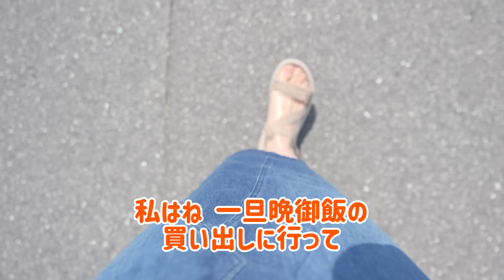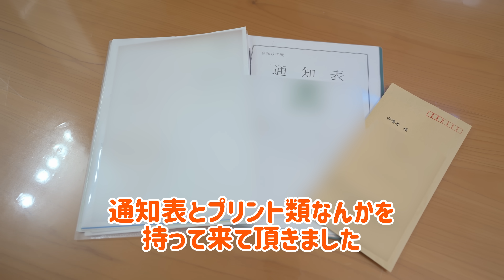【荷物重すぎ】終業式と壊れたランドセル｜コチオがサマーカットで大激怒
▼動画内で紹介したお玉みたいなやつ
（※Amazonは他の調理器具もセットでの販売になっていました！）

夏休みの動画を楽しみに待ってて下さいね♪

▼リビングのソファーや着用している服などは楽天ROOMにまとめています。

【動画の目次】
0:00 終業式の朝
2:17 お迎え
5:00 昼ご飯
7:28 コチオをサマーカットへ
11:50 晩ごはん
13:36 いよいよ夏休み